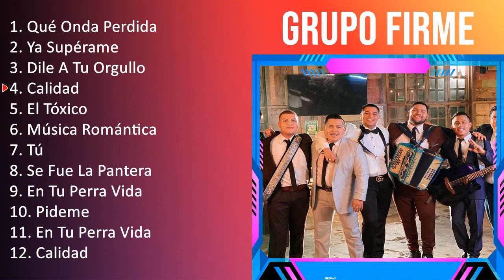G r u p o F i r m e 2023 [1 HORA] - Mejores Canciones, Mejores Exitos, Grandes Exitos, Grandes C...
[00:00:00] - 01. Q̲u̲̲é O̲̲̲nda̲̲ P̲e̲̲rdi̲̲da̲̲
[00:03:58] - 02. Y̲a̲̲ S̲u̲̲péra̲̲me̲̲
[00:07:03] - 03. D̲i̲̲le̲̲ A̲̲̲ T̲u̲̲ O̲̲̲rgu̲̲llo̲̲
[00:10:46] - 04. C̲a̲̲li̲̲da̲̲d
[00:13:36] - 05. E̲̲̲l T̲óxi̲̲co̲̲
[00:16:39] - 06. M̲úsi̲̲ca̲̲ R̲o̲̲mánti̲̲ca̲̲
[00:20:52] - 07. T̲ú
[00:25:01] - 08. S̲e̲̲ F̲u̲̲e̲̲ L̲a̲̲ P̲a̲̲nte̲̲ra̲̲
[00:28:22] - 09. E̲̲̲n T̲u̲̲ P̲e̲̲rra̲̲ V̲i̲̲da̲̲
[00:32:25] - 10. P̲i̲̲de̲̲me̲̲
[00:36:24] - 11. Q̲u̲̲é O̲̲̲nda̲̲ P̲e̲̲rdi̲̲da̲̲
[00:40:22] - 12. Y̲a̲̲ S̲u̲̲péra̲̲me̲̲
[00:43:27] - 13. D̲i̲̲le̲̲ A̲̲̲ T̲u̲̲ O̲̲̲rgu̲̲llo̲̲
[00:47:10] - 14. C̲a̲̲li̲̲da̲̲d
[00:50:00] - 15. E̲̲̲l T̲óxi̲̲co̲̲
[00:53:03] - 16. M̲úsi̲̲ca̲̲ R̲o̲̲mánti̲̲ca̲̲
[00:57:16] - 17. T̲ú
[01:01:25] - 18. D̲i̲̲le̲̲ A̲̲̲ T̲u̲̲ O̲̲̲rgu̲̲llo̲̲